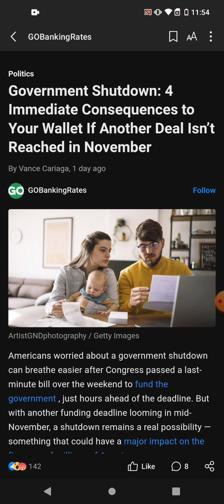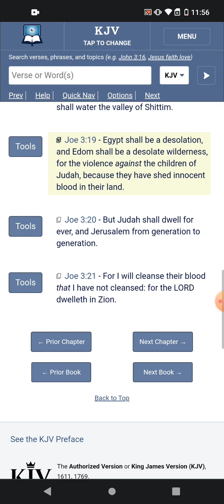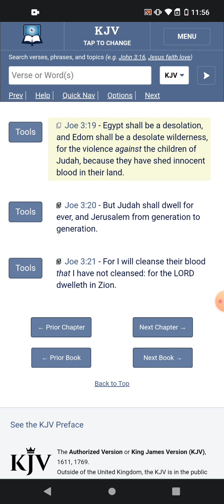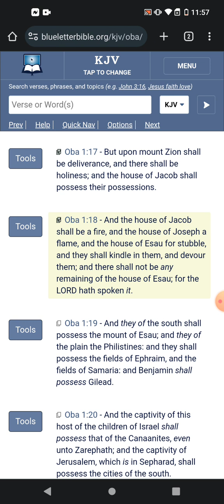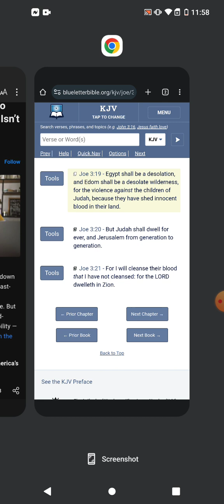THE deadline is fast approaching